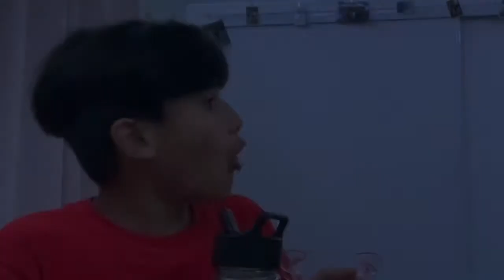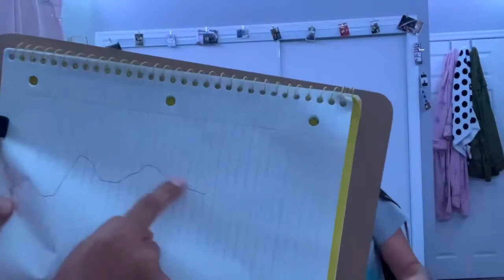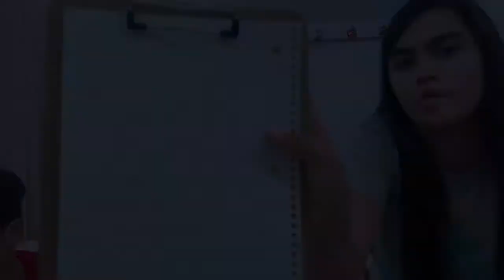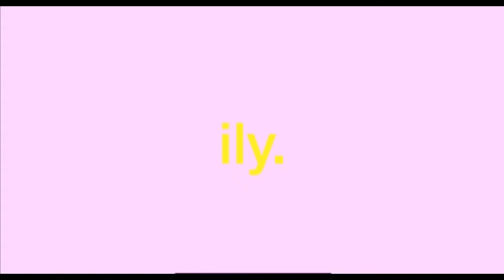sleep over with my brothers // hilariousss !! 😭💀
hey guys welcome back to my channel for today’s video I decided to do a sleepover with my brothers just because summer is officially coming to an end soon and yeah soooo hope u enjoy subscribe !! 😂💞
vsco: naomiilopezz